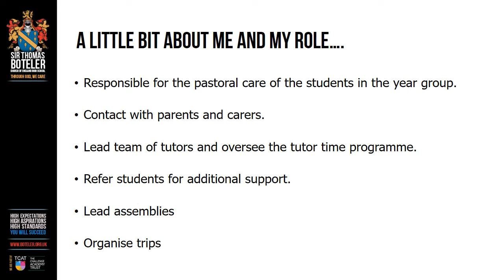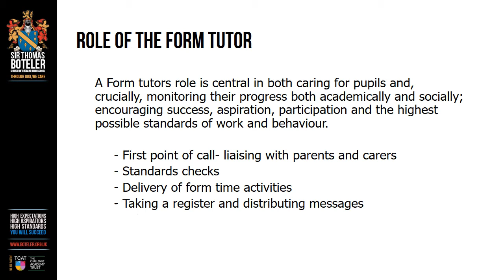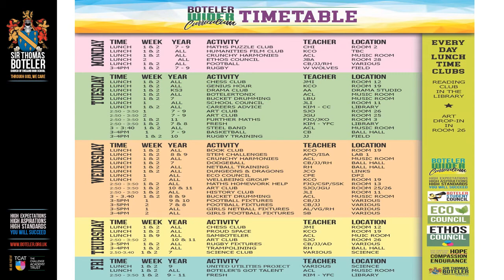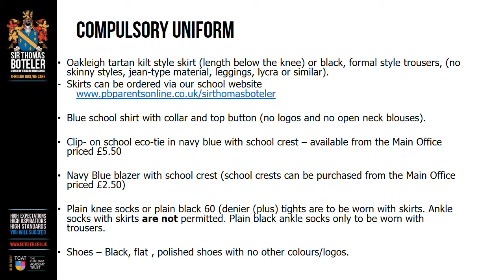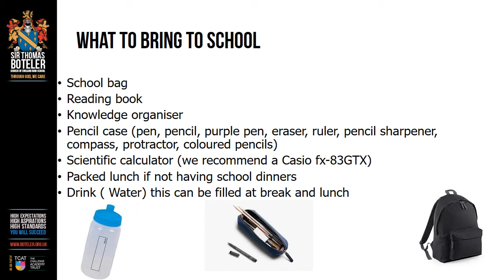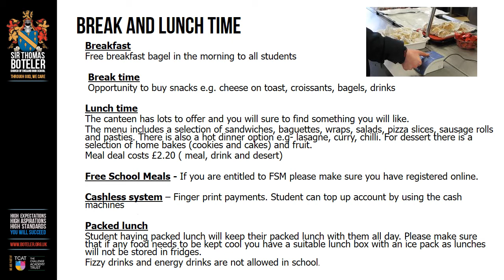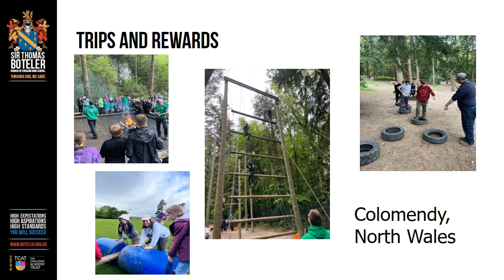Mrs S Brown Transition PowerPoint